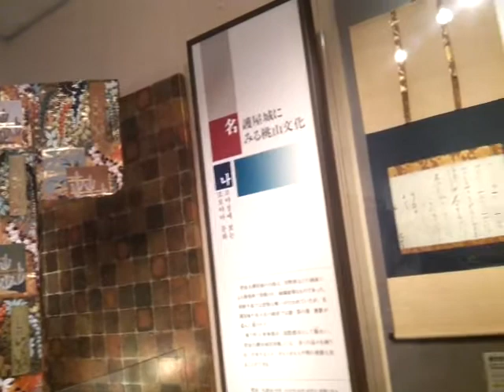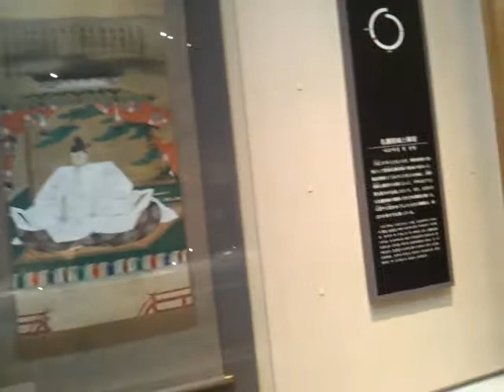가라쓰올레 나고야성박물관 역사속 나고야성 갑옷